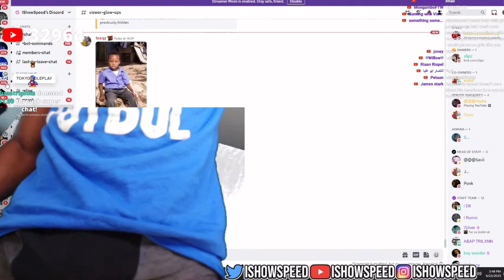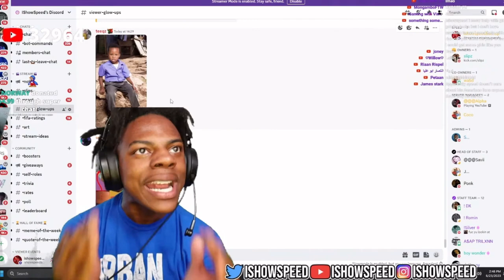🤣speed meet meesi reaction